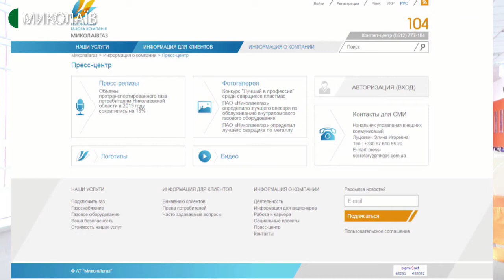27.03.2020. Новини. 17:00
Новини
Інформаційна картина дня (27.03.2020) поглядом кореспондентів телеканалу UA: Миколаїв (випуск новин — 17:00):
- станом на 27-ме березня 2020 року на Миколаївщині немає офіційно підтверджених випадків захворювання на COVID-19 - про це кореспондентам суспільного сказала речниця обласного управління охорони здоров'я Каріна Новікова;
- депутати Миколаївської міськради, обласної ради та обласної адміністрації зібралися біля пам’ятника героям-десантникам Костянтина Ольшанского, щоб покласти квіти в пам'ять про загиблих під час визволення міста від нацистських окупантів;
- сплатити за послуги, передати покази лічильника або викликати службу газу можна за допомогою онлайн-сервісів.